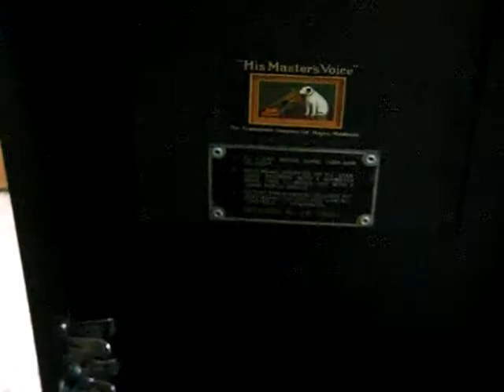De parel van de Jordaan - Johnny Jordaan on 78 RPM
This folk tune is recorded in 1955 on the HMV label by the dutch folk singer Johnny Jordaan, real name  Johannes Hendricus van Musscher (Amsterdam, 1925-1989) In his days he was a well known performer of typically songs about Amsterdam, the capital city of the Netherlands.
"De Jordaan" is a  famous area in the old inner city of Amsterdam, with the  "Westertoren" -the tower of the old church "Westerkerk"- on the edge of it, a.k.a. "The pearle of The Jordaan".
The record is played on a HMV 102 gramophone from 1945.